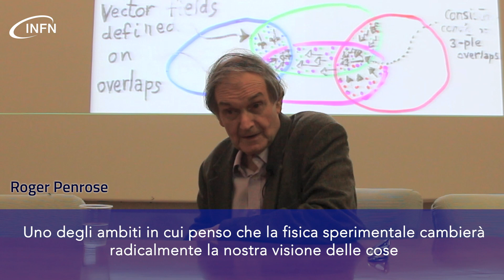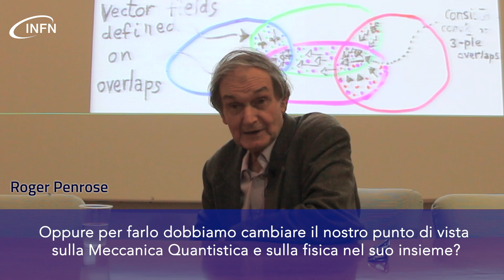Intervista a Roger Penrose - 2/7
Su che cosa si dovrebbe focalizzare la fisica sperimentale per contribuire al meglio a una più approfondita conoscenza dell'universo?
Seconda parte di un'intervista a Roger Penrose, professore emerito dell'Università di Oxford, registrata ai Laboratori Nazionali di Frascati dell'INFN il 25 settembre 2019, a seguito del seminario "Il collasso della funzione d'onda quale soluzione all'attrito tra Relatività Generale e Meccanica Quantistica".